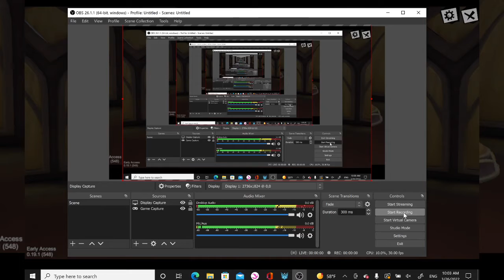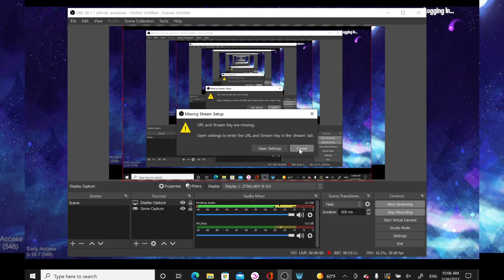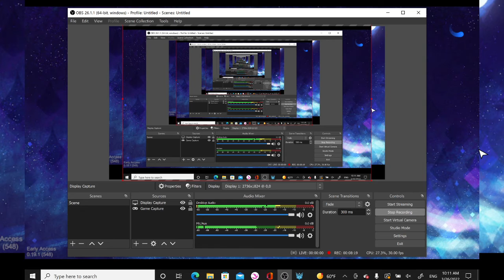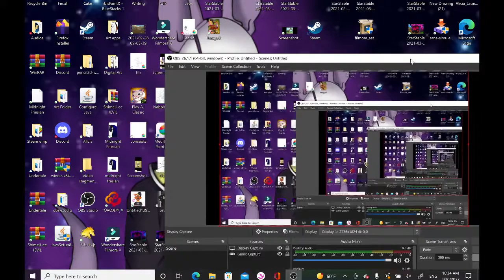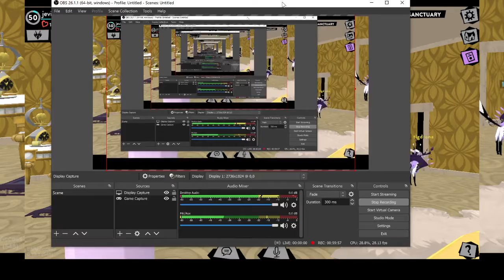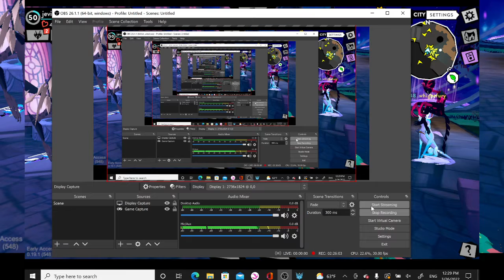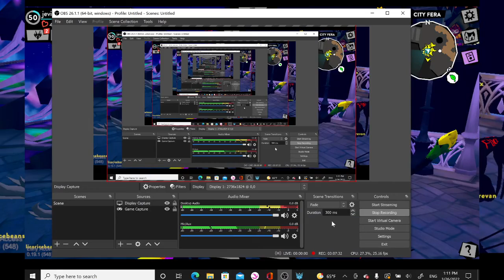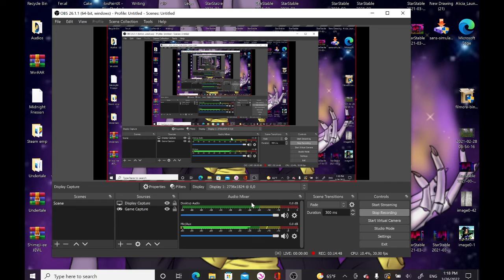My last memories on Fer.al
Honestly there is not much to say, I'm sad to see it go, I'm mainly uploading this video for me, so I can remember all the charatcers I've created, and dens I have bought and decorated, along with the music, and areas.